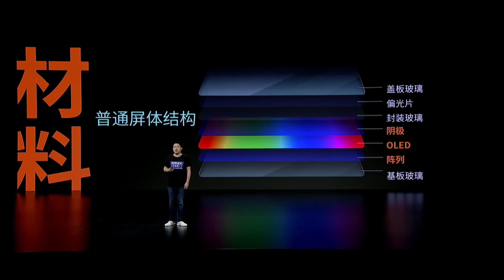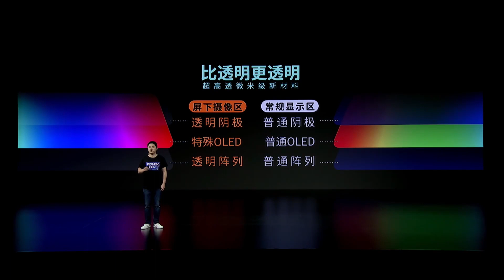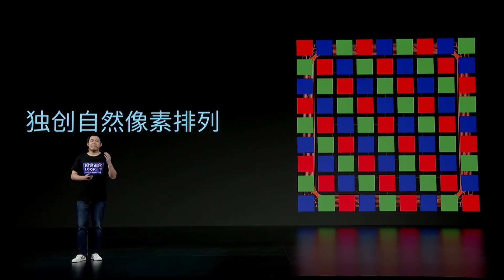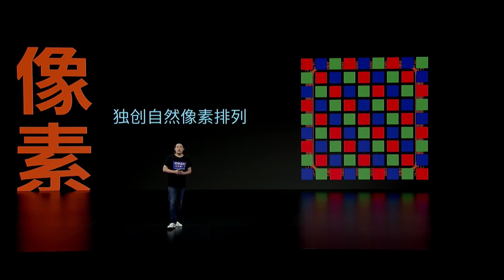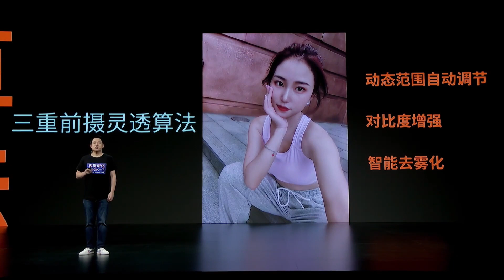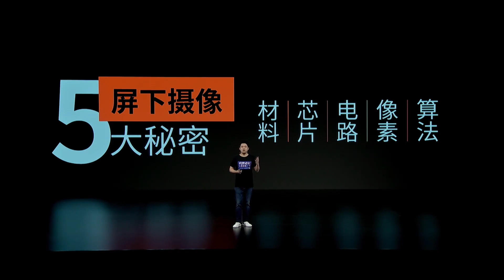中兴A20 5G屏下摄像的五大秘密 How the front camera of the ZTE A20 5G disappeared [CN]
中兴A20 屏下摄像 ​​​​的五大秘密：
超高透微米级新材料、
独立驱动屏显芯片、
高集成极简电路设计、
独创自然像素排列、
三重前摄灵透算法。